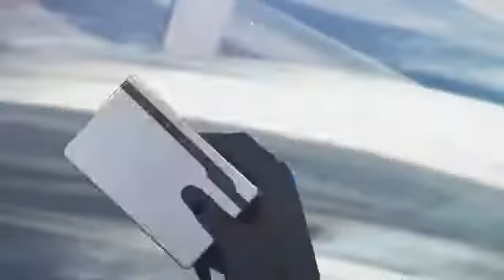Sword Art Online AMV - Shot in the dark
Within Temptation - Shot in the dark